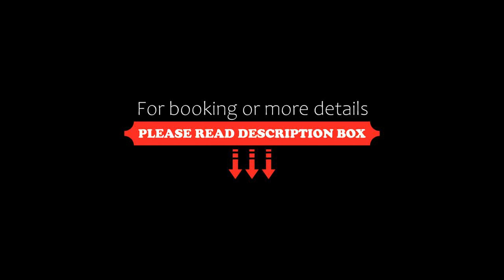Mezzao, Kounopetra, Greece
About Property:
Located in Kounopetra, Mezzao offers accommodation with a terrace or a balcony, free WiFi and flat-screen TV, as well as a seasonal outdoor swimming pool and a garden.
Some units also have a kitchenette equipped with a fridge and stovetop.
Guests at the aparthotel can enjoy a à la carte breakfast.
Popular points of interest near Mezzao include Kounopetra Beach, Mania Beach and Vrachinari Beach. The nearest airport is Kefalonia Airport, 51 km from the accommodati...
Property Type: Hotel
Address: Κουνοπετρα, Kounopetra, 28200, Greece
Searching For
1. Mezzao - Kounopetra - Greece
2. Mezzao - Kounopetra - Greece Address
3. Mezzao - Kounopetra - Greece Rooms
4. Mezzao - Kounopetra - Greece Amenities
5. Mezzao - Kounopetra - Greece Offers and Deals
Audio Credit:
Track Title: Reasons To Hope
Artist: Reed Mathis